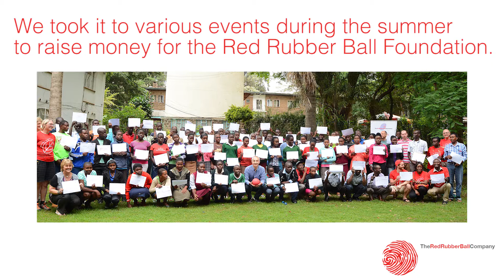The Red Rubber Ball Smoothie Bike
See what happened when we took our fantastic smoothie bike for a spin!